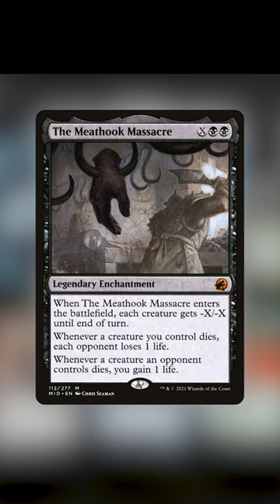________ has been banned in Standard! MTG Arena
Its finally been banned! Roll on aggro decks!